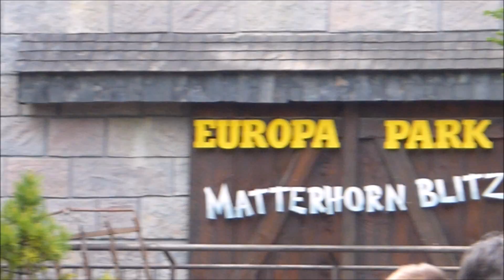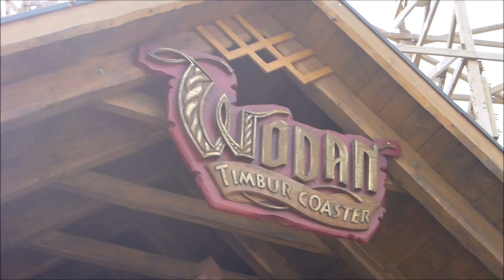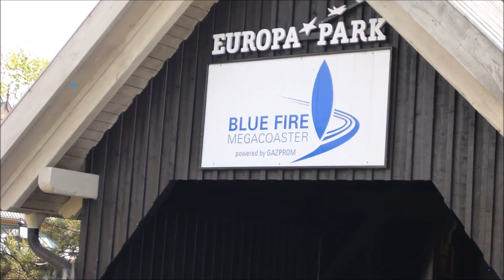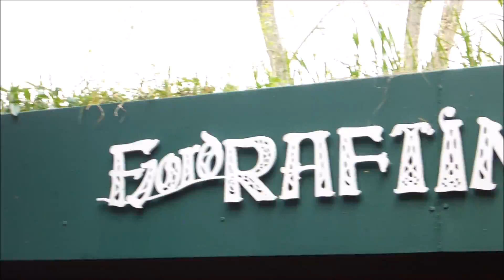Europapark 2014 Rollercoasters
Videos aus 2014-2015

Gefilmt mit:Panasonic Lumix DMC Ft5

Song : Stalling Audiolibrary YouTube